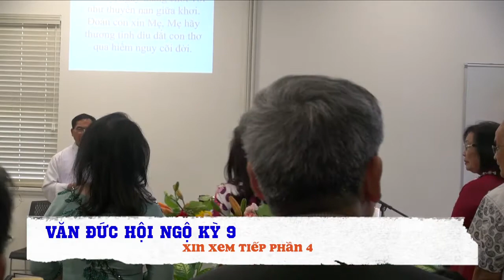VĂN ĐỨC HỘI NGỘ KỲ IX – HOÀI NIỆM TUỔI HỌC TRÒ - 22-7-2018 PHẦN 3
Kính chào quý cha, quý thầy cô, quý anh chị em cựu học sinh Văn Đức phóng sự về Hội Ngộ Văn Đức kỳ 9 tại Westminster – Cali ngày 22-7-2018 do cựu học sinh Văn Đức Bùi Văn Bằng thực hiện và tiếp theo là Video toàn bộ buổi sinh hoạt này được chia ra làm nhiều đoạn kính mời thưởng lãm. Kính nhờ chuyển đến cho tất cả cùng chia sẻ.

Thời gian lặng lẽ trôi qua, mùa hè rực rỡ lại trở về với anh chị em, quý thầy cô trường Văn Đức. Ca khúc Nỗi Buồn Hoa Phượng của tác giả Thanh Sơn
Mỗi năm đến hè lòng man mác buồn... Tiếng ve nức nở buồn hơn tiếng lòng.
Biết ai còn nhớ đến ân tình không?
Lời ca tiếng hát thật thấm thía vào lòng mỗi người với khung cảnh hôm nay các anh chị em cựu học sinh Văn Đức mang theo những niềm vui tuổi học trò nhớ về những ngày xưa cắp sách đến trường, trong hội trường của giáo xứ Westminster – Cali Chủ Nhật 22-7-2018. Mở đầu chương trình cô hội Phó Đỗ Hoa giới thiệu đến quý cha, quý thầy cô và bạn hữu thành phần quan khách quý thầy cô hiện diện hôm nay:
Cựu học sinh Văn Đức Bùi V Bằng thực hiện